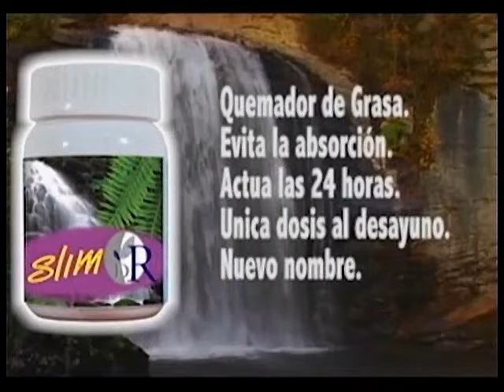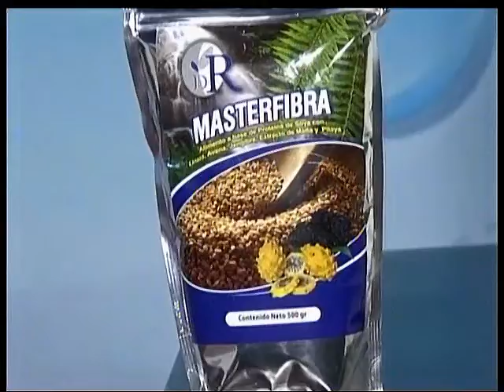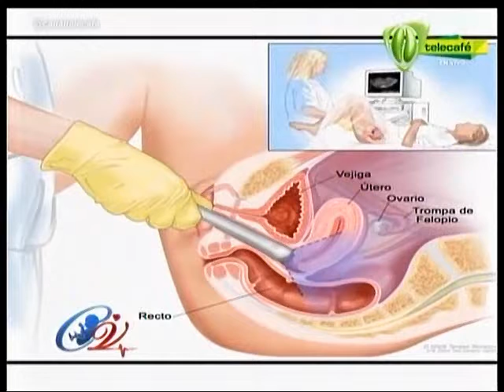Medicamentos y suplementos nutricionales (Drs. Fredy Rosero-Jorge E. Rojas) - 12-NOV-2014